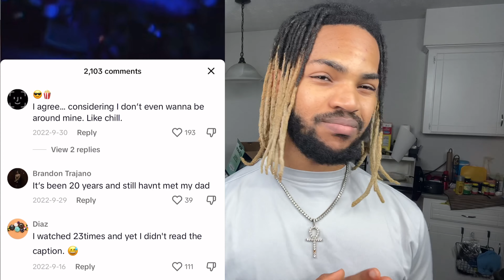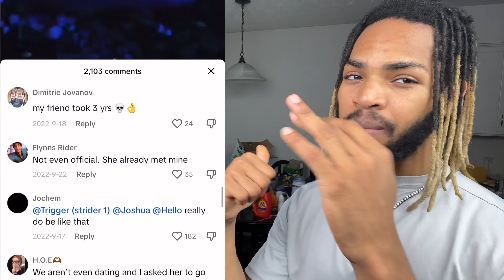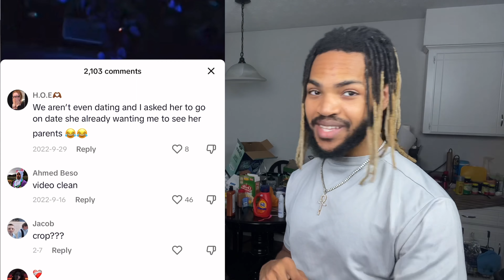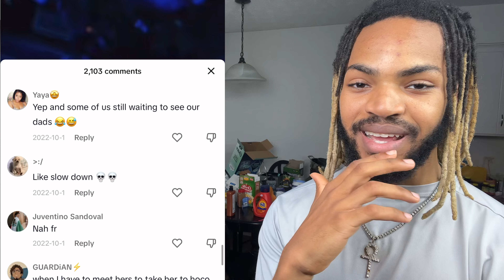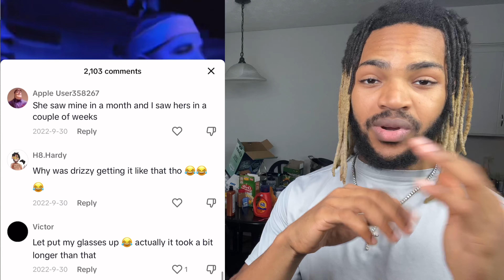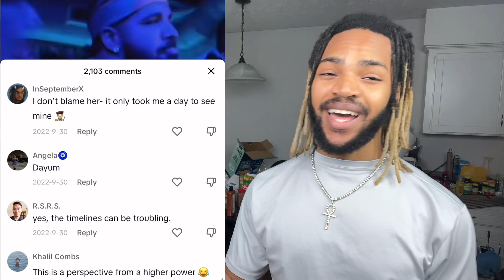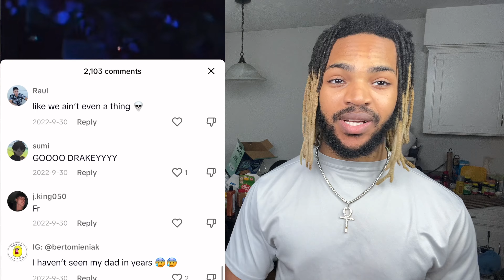My NEW Girl Wants To Meet My PARENTS After 2 Weeks (She’s About To Get GHOSTED) || TikTok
Is this moving too fast?